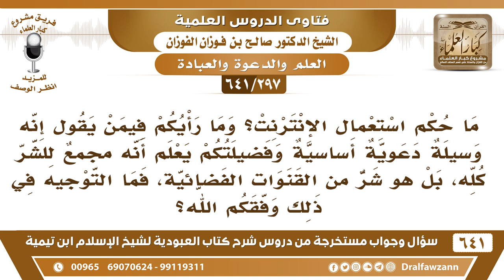[297 /641] ما حكم استعمال الإنترنت؟ وما رأيكم فيمن يقول إنه وسيلة دعوية ...؟ الشيخ صالح الفوزان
[297 /641] السؤال: ما حكم استعمال الإنترنت؟ وما رأيكم فيمن يقول إنه وسيلة دعوية أساسية وفضيلتكم يعلم أنه مجمع للشر كله، بل هو شر من القنوات الفضائية، فما التوجيه في ذلك وفقكم الله؟
 الجواب: أنا لا أعرفه لكن السائل شخّص ما فيه في آخر السؤال، فما دام أنه أخبث من الفضائيات فالمسلم ينفر منه ويبتعد عنه.
السيرة الذاتية :
للاشتراك في قناة الشيخ صالح الفوزان
أسئلة وأجوبة من شرح كتاب العبودية ( 641 ) مقطع

للاستفسار والإقتراحات والدعم
رئيس الفريق
لمشروع كبار العلماء